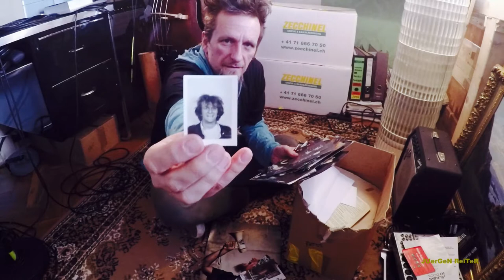The Elegance of Camera Sound | Canon AE1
I rebuilt my studio recently and while I set everything up I came across box with old photographs. And then I remembered taking all these pics with my old and beloved Canon AE1 camera. So I went looking for it and found it buried under a pile of junk in another box.

Today, like everyone else, I take pics on my smartphone and never touch the Canon anymore. So I tought the best thing to do is to make music with it.

And that's what I did. I love the sound of the camera and it gave me tons of ideas about what to play to it.

All sounds are taken from the Canon AE1, except for the bass and guitars.